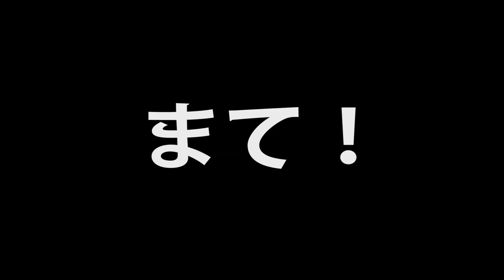ゴールデンレトリバー・ジョー君が4歳、私が動画編集覚えたての時に作った動画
2014年12月に作った動画です。だからもしかしたらジョー君５歳の時かも？
動画編集を覚えてまだ数ヶ月の初心者の頃に一生懸命作った動画です。
ジョー君若い！かわいい！可愛すぎる！＾＾♡

DOVA-SYNDROMEの
「はじめまして」by れいな